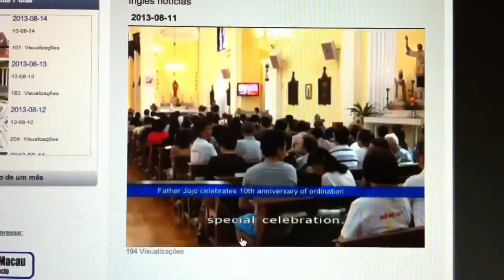Aug 15, 2013